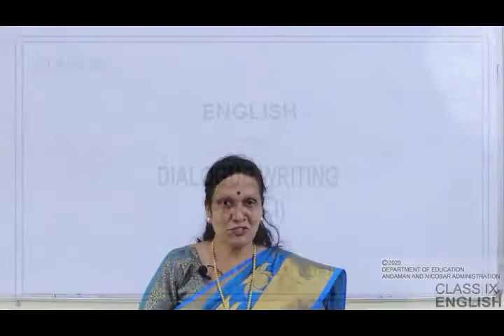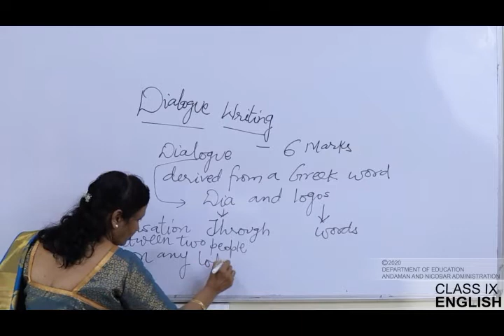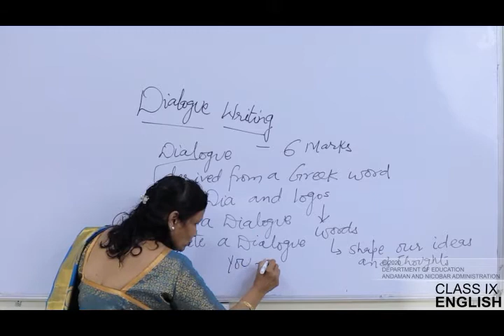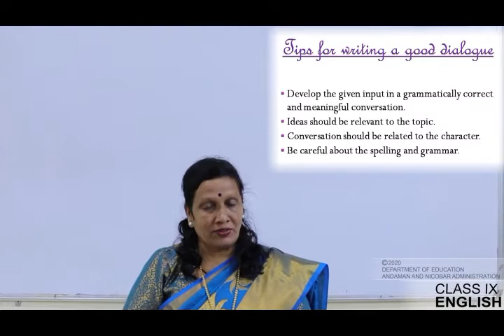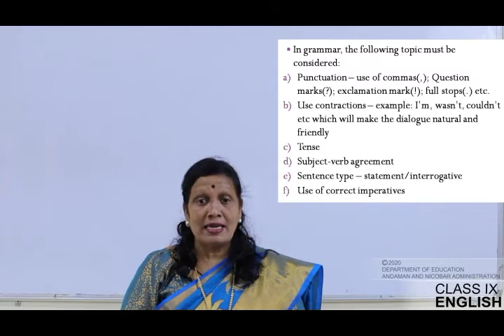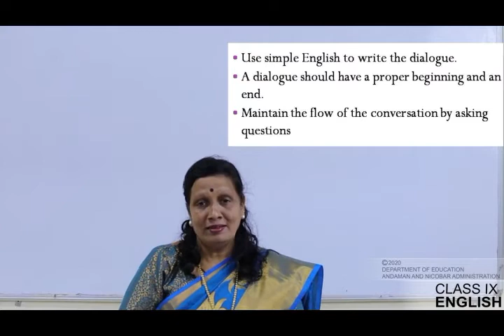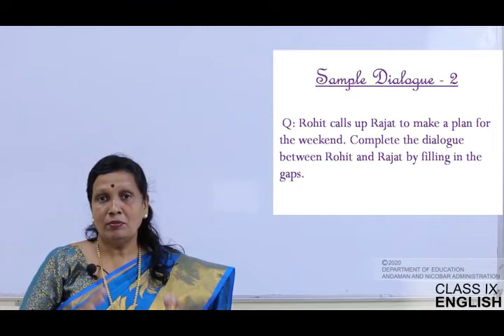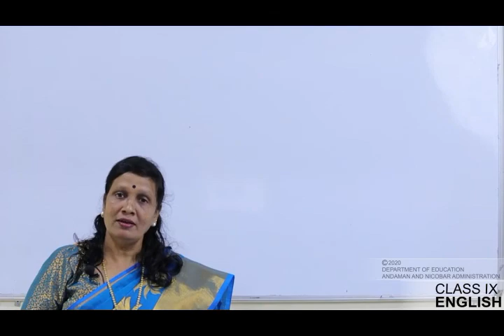CLASS 9 ENGLISH Dialogue Writing-1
BY GEETA NAVEEN BHAT